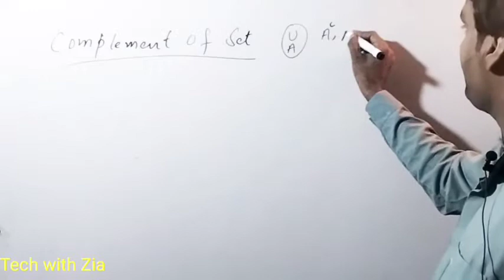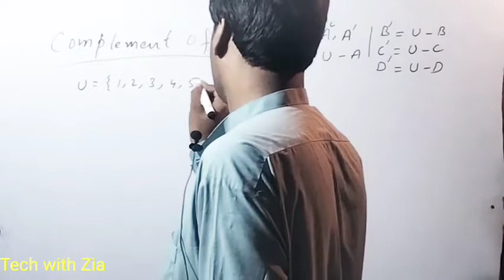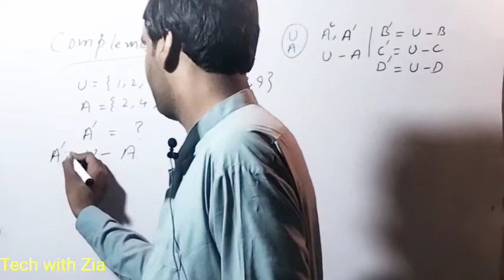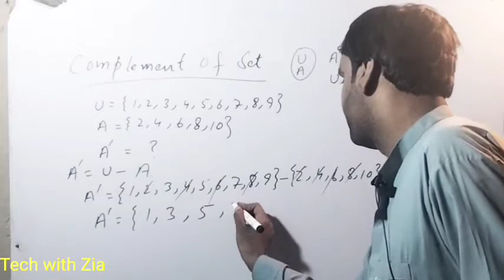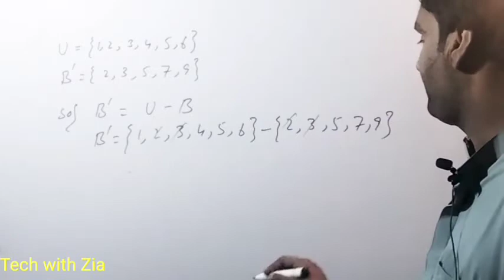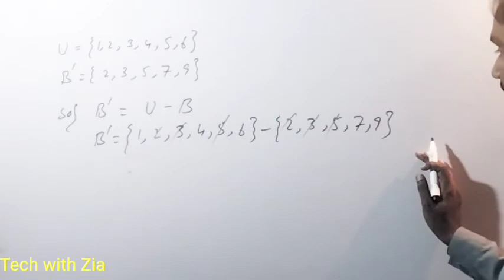Complement of Set|| basic Maths for NTS and other tests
welcome Tech with Zia YouTube channel .
 for

math lectures.
Information.
Statistics lecture
physics lectures
General knowledge
computer lectures

computer lecture :
Eng sartaj Ahmed
Maths lecture:
Zia ur rehman
Muhammad ayaz
physics and statistics lecture:
Zia ur rehman
General knowledge:
Qadeer Ahmed
YouTube information:
Abdul Haleem reki